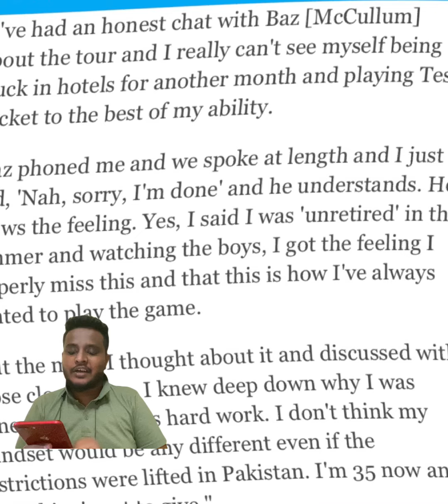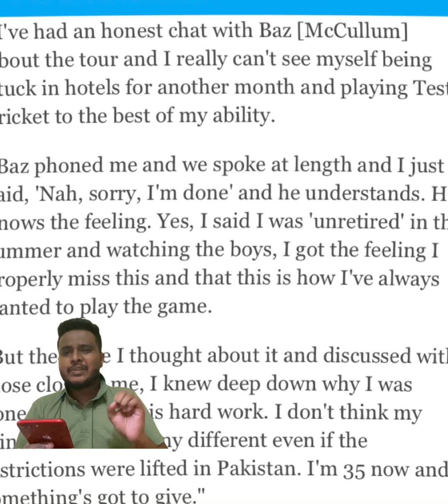Ali reveals details of telephone conversation with Brendon McCullum